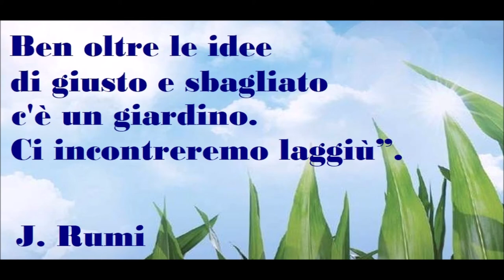🟡 BEN OLTRE LE IDEE DI GIUSTO E SBAGLIATO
“Ben oltre le idee
di giusto e sbagliato
c'è un giardino.
Ci incontreremo laggiù”.
J. Rumi